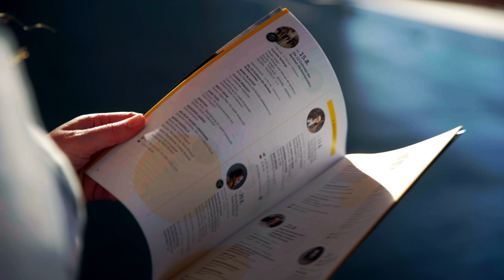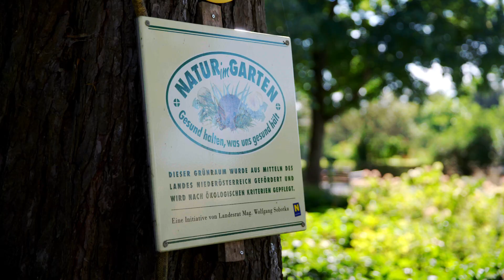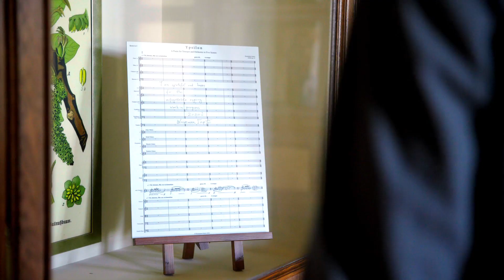OMV Kultur Clip: Grafenegg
Die OMV ist seit vielen Jahren stark im Kultursponsoring engagiert und zeigt damit ihre gesellschaftliche Verantwortung. Mit den OMV Kultur Clips holen wir unsere Kulturpartnerschaften vor den Vorhang und unterstreichen unsere Rolle als verlässlicher Partner:

Werfen Sie mit uns einen Blick hinter die Kulissen in Grafenegg:
Lernen Sie mehr über die einzigartige Atmosphäre und die Besonderheiten dieses unvergleichlichen Kulturstandorts in Niederösterreich. Erfahren Sie außerdem, wieviel Energie der engagierten Mitarbeiterinnen und Mitarbeiter täglich einfließt, um den Besucherinnen und Besucher sowie den Künstlerinnen und Künstlern jedes Jahr aufs Neue unvergessliche Erlebnisse in Grafenegg zu ermöglichen.

Aus den kleinen Erzählungen ergibt sich ein großes Gesamtbild, das den Charakter und die Besonderheiten transportiert und Grafenegg erlebbar macht.